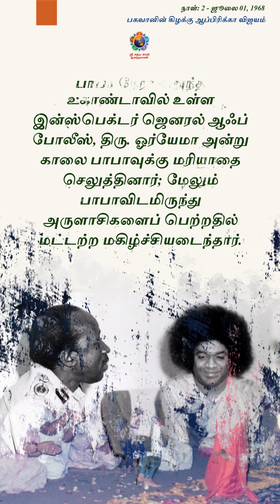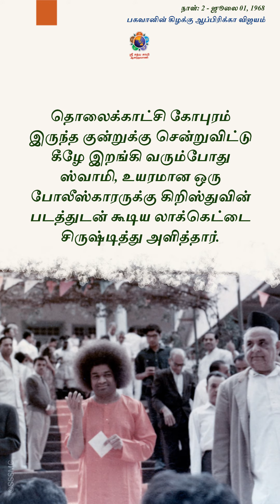இந்த நாள்.. அந்த வருடம் | பகவானின் கிழக்கு ஆப்பிரிக்கா விஜயம் (1968) | நாள்-2 | This Day.. That Year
உகாண்டா இராணுவ தலைமைத் தளபதி ஜெனரல் இடி அமீன் பின்னர் தனது குடும்பத்தினருடன் வந்து பாபாவுடன் நீண்ட நேரம் உரையாடினார்.